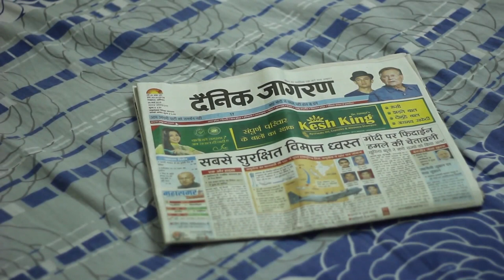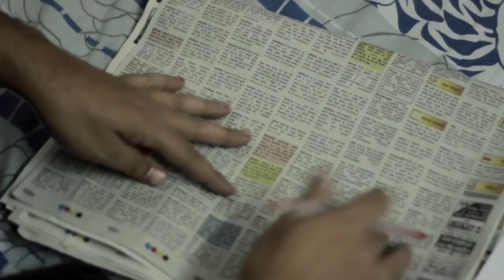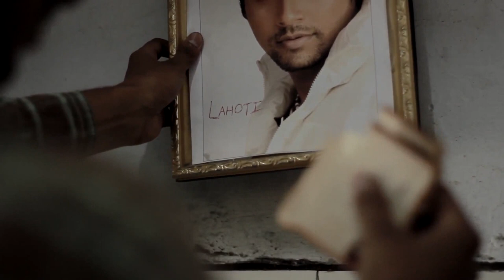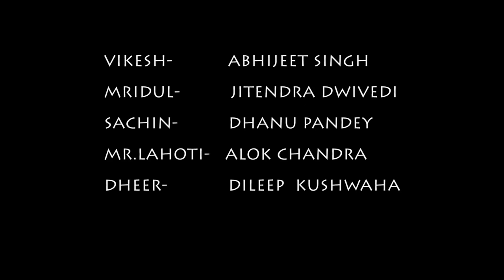The BREAD Mystery SHORT FILM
This short movie is made by us for giving a short, simple and important message...please watch it..
thanks...